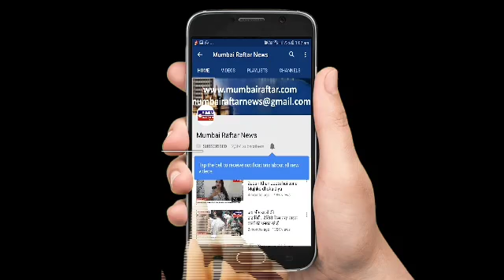JANHVI KAPOOR SPOTTED GYM BANDRA